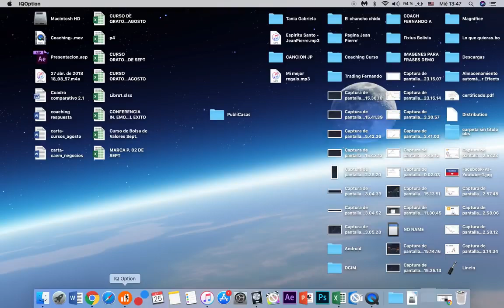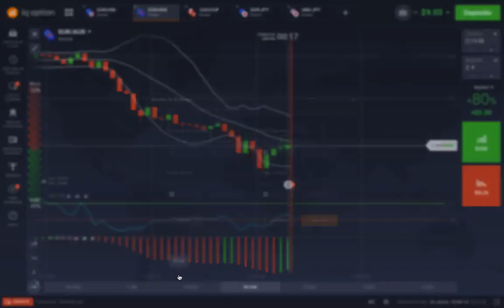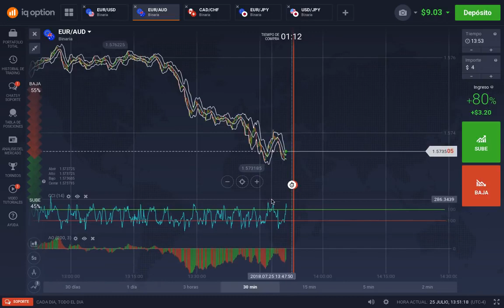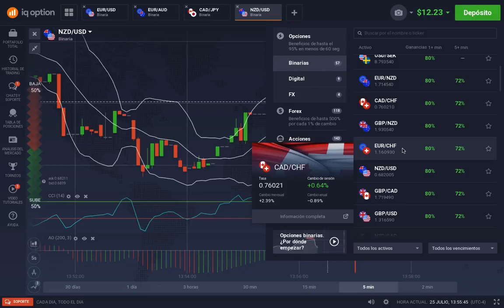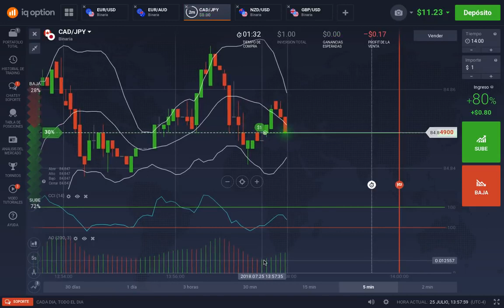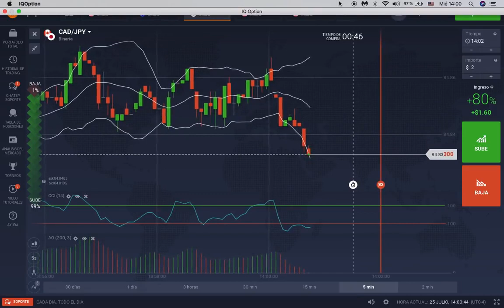DE SUPLES GYM FITNESS MOTIVATION